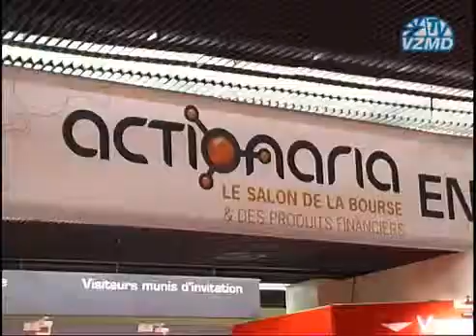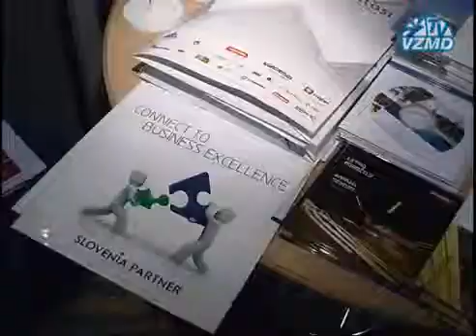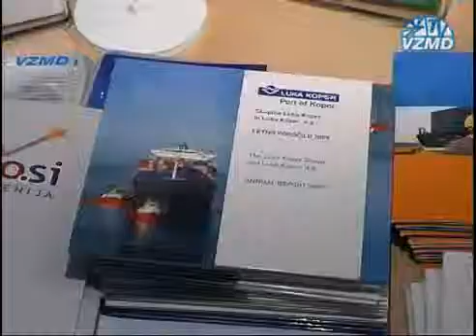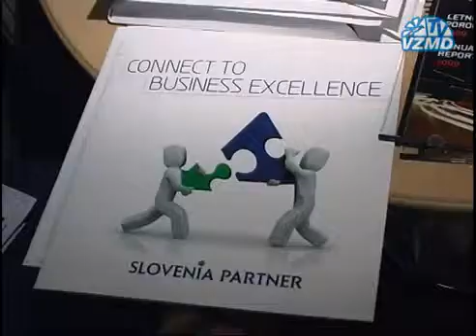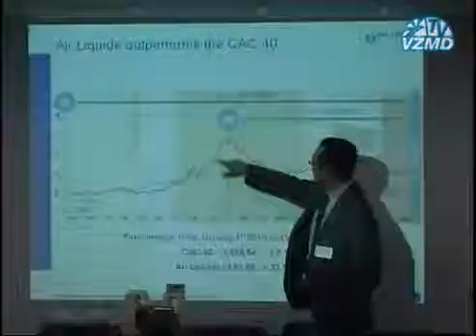Slovenia praised in Paris - presentation of Slovenian companies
Acclaimed presentation of reputable Slovenian companies at the largest European investment convention, Actionaria, and the General Assembly of the WFIC